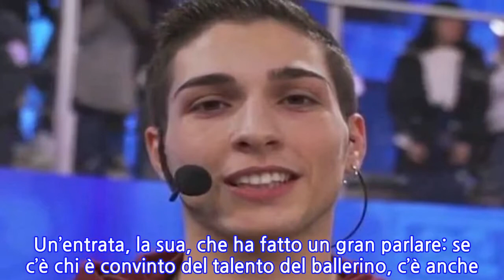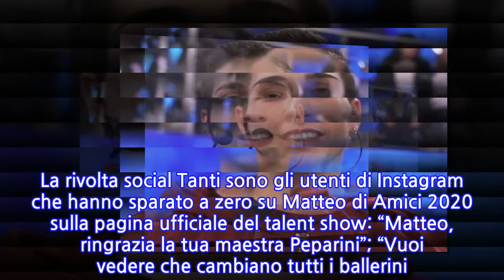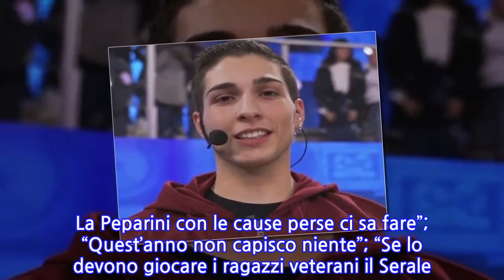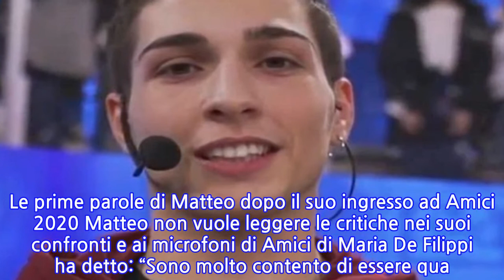Polemica travolge il ballerino Matteo, nuovo allievo della scuola di Amici di Maria De...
Polemica travolge il ballerino Matteo, nuovo allievo della scuola di Amici di Maria De Filippi Matteo è tra i nuovi concorrenti di Amici 19. Un’entrata, la sua, che ha fatto un gran parlare: se c’è chi è convinto del talento del ballerino, c’è anche chi non crede sia giusto far entrare un allievo a poche settimane dal Serale, soprattutto perché ci sono ragazzi che si contendo un posto da settembre. Ma non sono mancati nemmeno coloro che hanno criticato Veronica Peparini, rea di aver scelto un ballerino non proprio talentuoso in rappresentanza del suo genere; un ballerino, a loro dire, più scarso di alcuni danzatori eliminati recentemente e in passato. Concorrenti Amici 19, ingresso di Matteo ingiusto? La rivolta social Tanti sono gli utenti di Instagram che hanno sparato a zero su Matteo di Amici 2020 sulla pagina ufficiale del talent show: “Matteo, ringrazia la tua maestra Peparini”; “Vuoi vedere che cambiano tutti i ballerini? Non è giusto!”; “Sei spuntato come un fungo! Non capisco tutte queste entrate…”; “Molto scarso. La Peparini con le cause perse ci sa fare”; “Quest’anno non capisco niente”; “Se lo devono giocare i ragazzi veterani il Serale. Per me è tutto sbagliato”. E c’è chi ha evidenziato i problemi del meccanismo di Amici: “Non dovevi nemmeno entrare! Questo è un affronto per gli altri che lavorano da mesi. Fanno uscire due ballerini per prenderne altri due… ma che senso ha?”. Le prime parole di Matteo dopo il suo ingresso ad Amici 2020 Matteo non vuole leggere le critiche nei suoi confronti e ai microfoni di Amici di Maria De Filippi ha detto: “Sono molto contento di essere qua. Aspettavo da tanto e non mi sarei mai aspettato di entrare nella scuola in questo momento. Sono felicissimo e spero per il meglio”. È ben consapevole che, a un passo dal Serale, sarà difficilissimo superare gli ostacoli: “Adesso inizia la parte più dura”.
INFORMATION
• Source: gossipetv